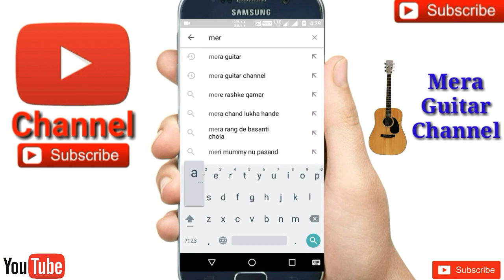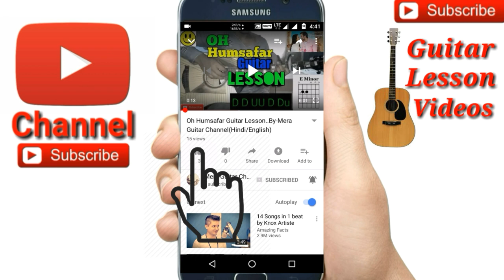Basic Guitar Lesson 15 for Beginners || All Bar chords || in (Bengali/বাংলা)..By -Merajul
Basic Guitar Lesson 14 for Beginners || All Bar chords || in (Bengali/বাংলা)..By -Merajul
All Minor chords
All bar chords for minor
How many minor chords safe
Three safe for minor chords

My guitar...
My ukulele...
Guitar tuner...
Guitar bag...
Buy this link
My microphone..